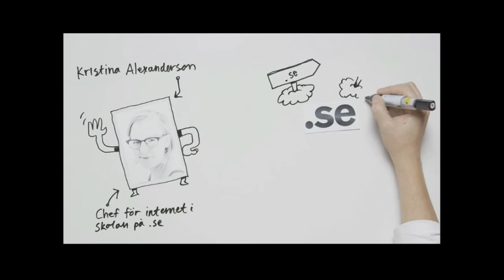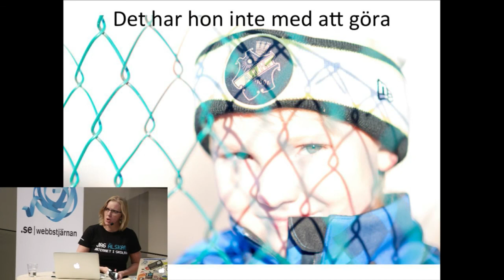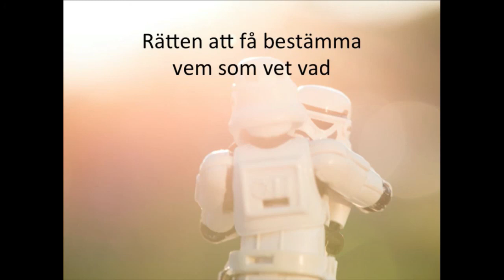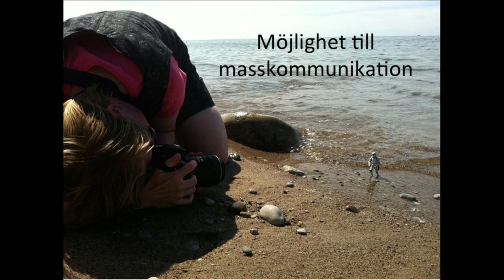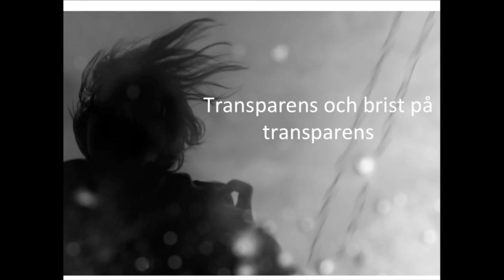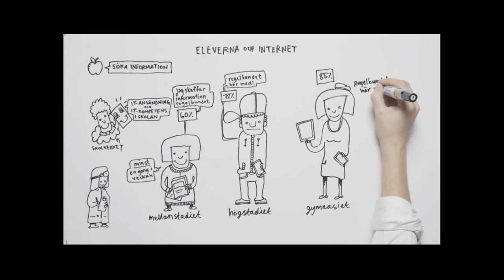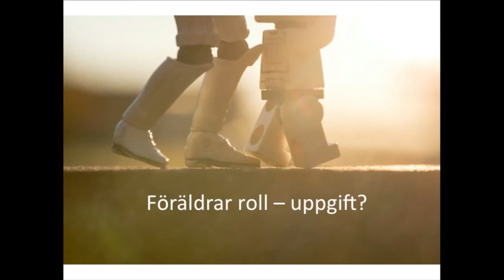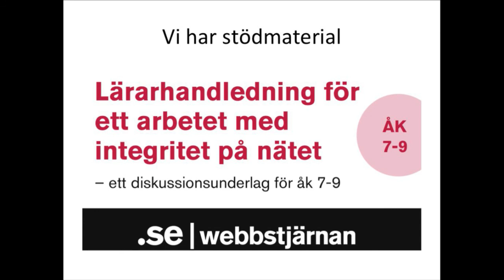IND13 - Är integritet på Internet en fråga för skolan?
En presentation av integritet som begrepp samt perspektiv på hur lärare tillsammans med sina elever arbetar med det inom ramen för skoltävlingen Webbstjärnan.

Kristina Alexanderson är chef för Internet i skolan och ansvarig för skoltävlingen Webbstjärnan på .SE.

Internetdagarna 2013
Stockholm
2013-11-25